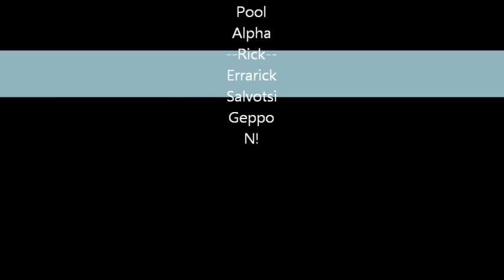This is Scirocco Piemonte!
Dedicato agli amici del Club Scirocco Italia - Piemonte,sezione Torino e provincia!

Tracce audio:

Rihanna - Cheers (Drink To That)
Alex Gaudino - I'm in love (i wanna do it)